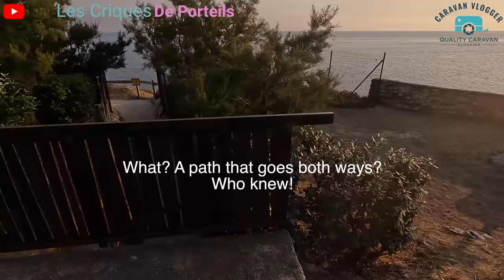FANTASTIC 5 Star Campsite Site. STUNNING views. Les Criques De Porteils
We spend 2 weeks at Les Criques De Porteils, but is it really 5 star?
Stunning sea view, perfectly placed between Argeles and Collioure. But will the accessibility of some of the pitches put us off? Or maybe it's just too expensive to warrant another visit?